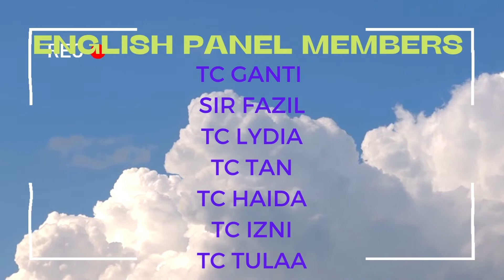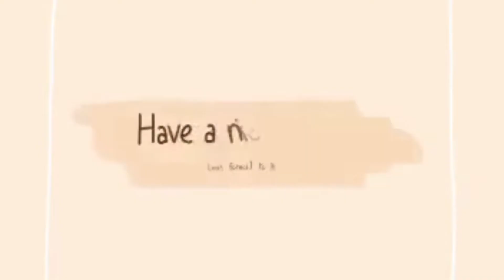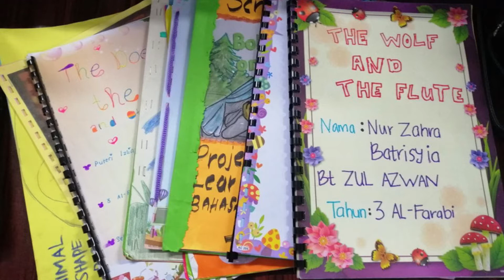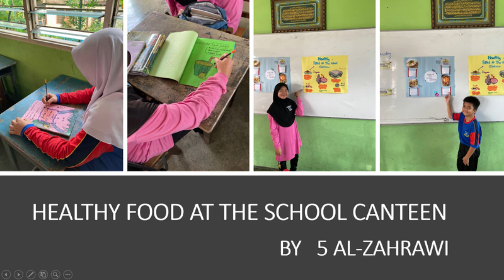PROJECT BASED LEARNING ENGLISH 2022